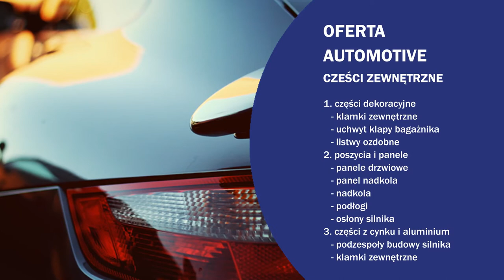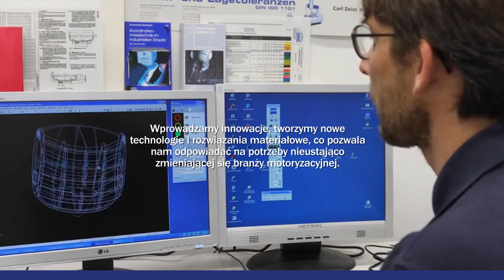Produkcja części samochodowych plastikowe części samochodowe Toruń Boryszew Automotive Plastics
Boryszew Automotive Plastics to toruńska spółka specjalizująca się w produkcji elementów plastikowych dla przemysłu motoryzacyjnego. Są to części przeznaczone do montażu wewnętrznego i zewnętrznego. Niektóre z nich poddawane są galwanizacji, a inne lakierowaniu.

Spółka założona w 1999 roku w siedmiu zakładach wchodzących w skład grupy wytwarza takie części dekoracyjne jak klamki, listwy i uchwyty klapy bagażnika. Ponadto produkuje podłogi, osłony silnika i panele montowane na drzwiach oraz nadkolach. Z cynku i aluminium firma tworzy również klamki zewnętrzne i części silnika.
Ponadto firma zajmuje się produkcją form wtryskowych i takich elementów jak obudowy akumulatorów, zawiasy montowane w pralkach i suszarkach oraz armatura okienna i drzwiowa. Uzupełnieniem oferty są składane skrzynki i skrzynki do piwa. Więcej informacji związanych z działalnością spółki znajdą Państwo na stronie internetowej